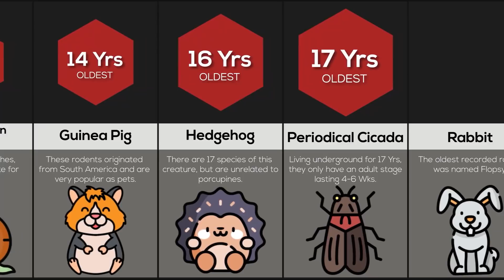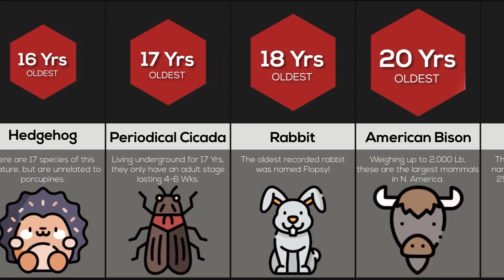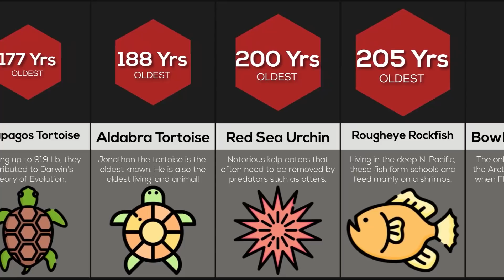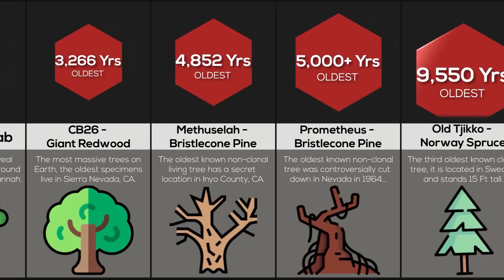Comparison: Longest Living Things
In this comparison video, we will show you the longest living things. Did you know that there’s tress that have been around for thousands of years? Or that there is a living thing that is immortal? Watch this video to find out!